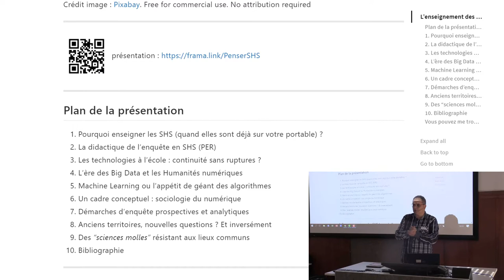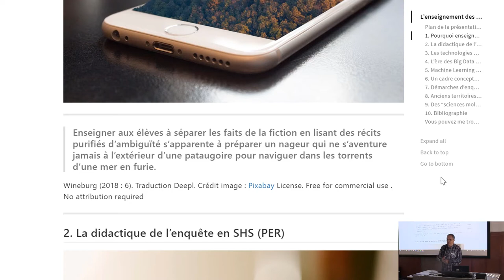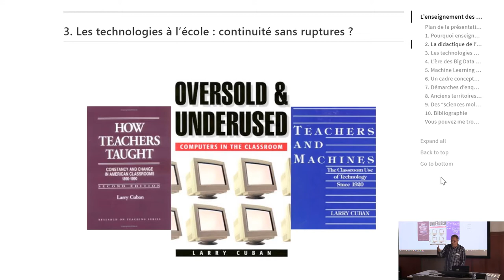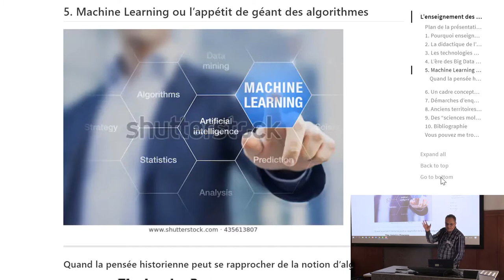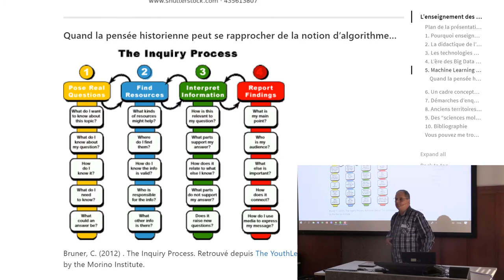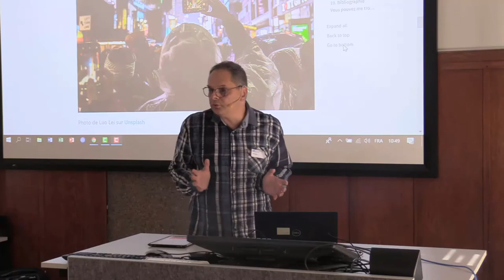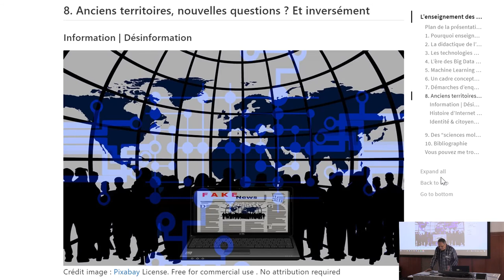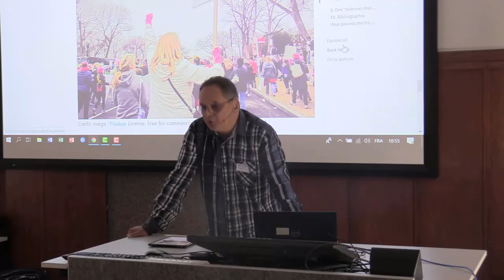Conférence "L'enseignement des SHS est-il soluble dans les humanités numériques ? Et inversement?"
Conférence de M. Lyonel Kaufmann réalisée le 08 mars 2019 et organisée dans le cadre de la 2ème journée romande des didactiques SHS: Penser les SHS pour la génération Z...  et au-delà?